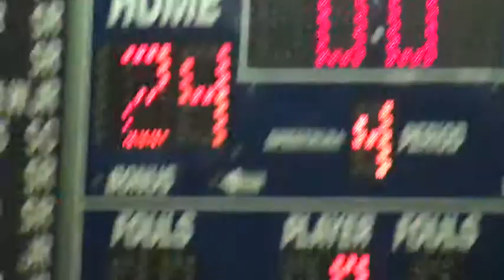New Caney High School Volleyball Team Promo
New Caney High School Volleyball team rulezzzzz dood